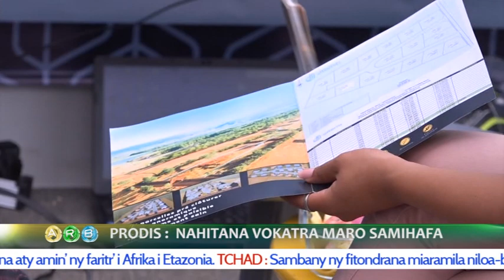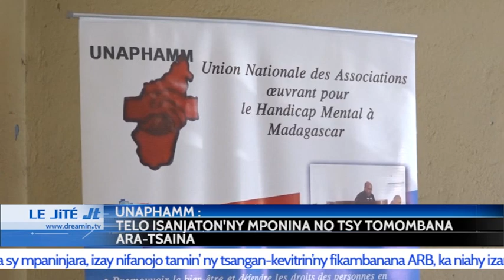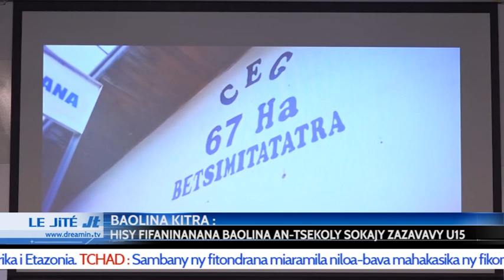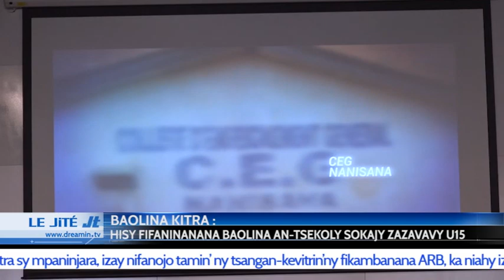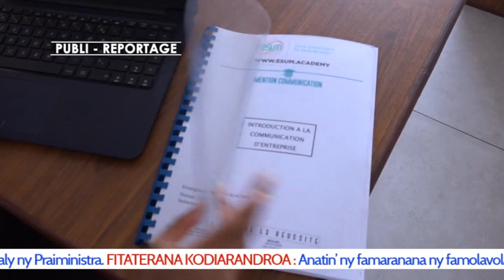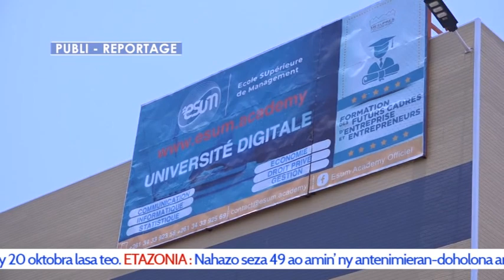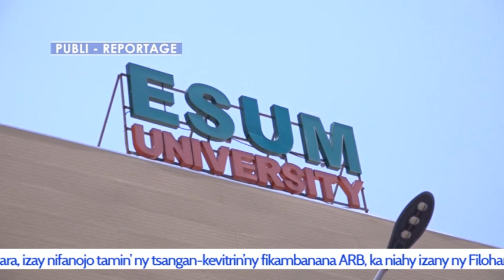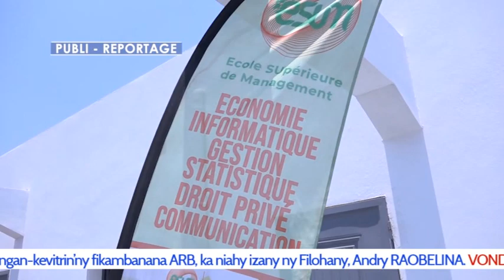LE JITE DU 12 NOVEMBRE 2022